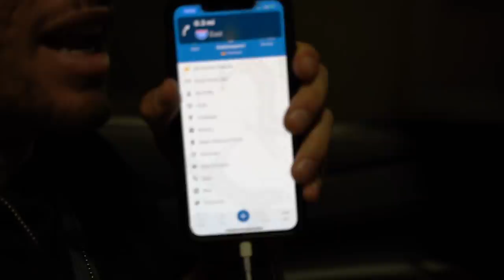Leg Workout... NOT FOR BEGINNERS (Full Workout!)